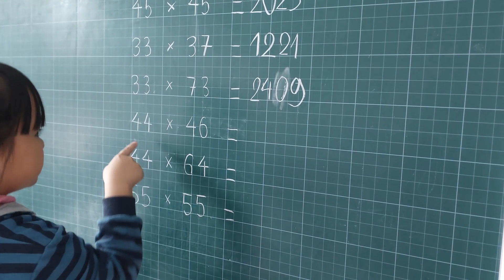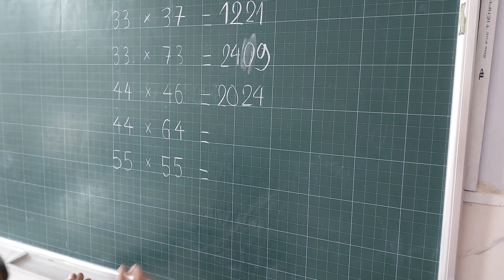Cách tính nhẩm nhanh như chớp. Toán thông minh Bán Trú Minh Trí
Toán thông minh.Tính nhẩm nhanh như thế nào? Bán Trú Minh Trí
  Xin chào các bạn hôm nay Trung Tâm Bán Trú Minh Trí sẽ show cho các em cách tính nhanh như hack của bạn nhỏ lớp 3.
   Hiện nay việc học online khiến các em học sinh không chú tâm tới việc học một cách tối đa dẫn tới các em bị mất kiến thức và có một số phụ huynh gọi điện thoại tới Minh Trí để hỏi về cách làm những cách làm nhanh và thú vị hơn trong môn toán khô khan biến môn toán thành môn mà các em rất thích. Vì vậy hôm nay Cô Giáo của Trung tâm Bán Trú Minh Trí sẽ làm video mang tính chất giải trí cho mọi người.
      Trung Tâm Bán Trú Minh Trí
 Địa chỉ : Số 2G, Đường TX24, Phường Thạnh Xuân, Quận 12, TP HCM
Để cập nhập video sớm nhất.
toán thông minh
tinh nhẩm nhanh
tinh nhẩm
toán vui
luyện thi
toán thông minh tiểu học
luyện thi toán tiểu học
học toán lớp 3 online
bán trú minh trí